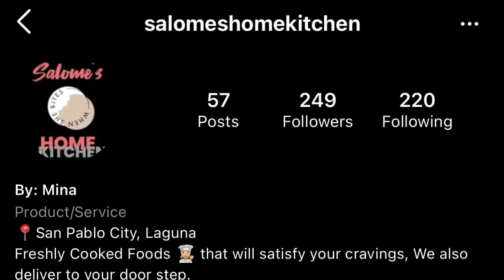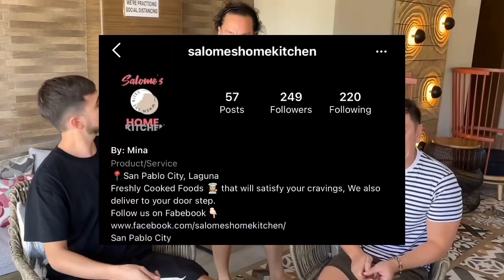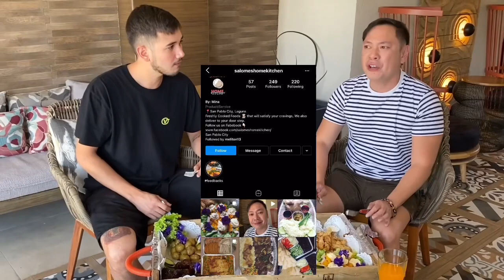FINALLY !! MUKBANG VLOG with Matt Evans | The Mel Martinez Channel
MUKBANK KIND OF VLOG with my guest Matt Evans!!
Grabe ang sarap , if you happen to be at San Pablo , Laguna
 👇MUST TRY !
(AND IF YOU'RE IN MANILA)
👇MUST TRY !
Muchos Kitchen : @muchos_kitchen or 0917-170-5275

Life with Meliton (the Mel Martinez channel ) : ​ @Lifewithmeliton
BigoLive: Melmartinez13
LykaApp: @melmartinez_13